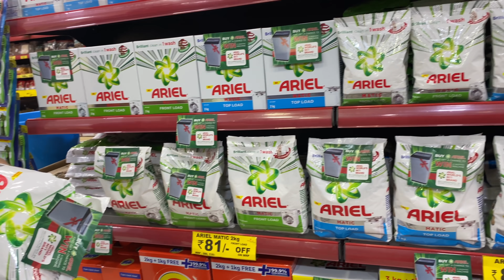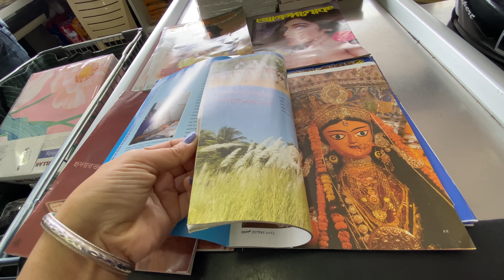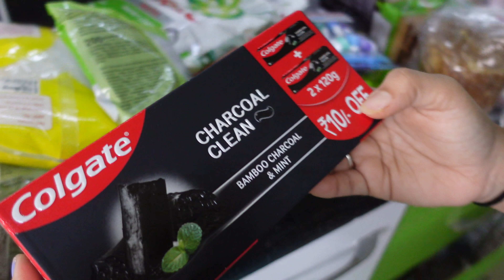Chal Rahi Hai Kitchen Organisation Ki Taiyari || Huge Amazon Kitchen Items Shopping Haul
Product Details :-
1. Borosil Classic Glass Jar
2. Star Work Transparent Glass Jar
3. Masala Dabba Stainless
4. Multipurpose Fridge Organizer Food Storage
5. MULTIZONE 500ml Airtight Glass Container
6. DECENT GLASS Glass Food Container
7. STAR WORK 500 Ml Glass Jar with Air Tight